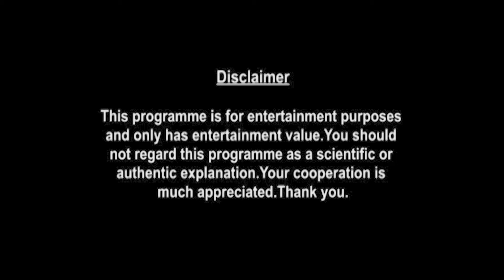Pisces Weekly Horoscopes Video For 15th November 2021 - Hindi | Preview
shop/astrology-services/whats-my-moon-sign/